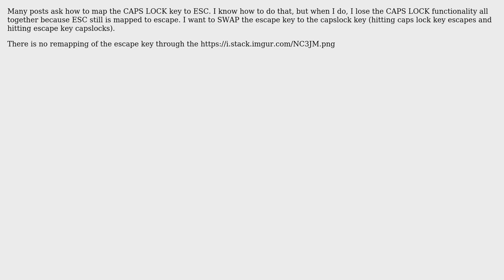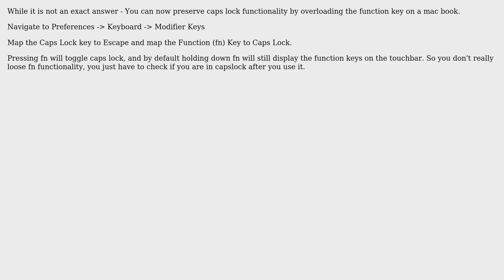How to map ESCAPE key to CAPS LOCK in mac os x?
With thanks & praise to God, and with thanks to the many people who have made this project possible! You are responsible for your own actions.